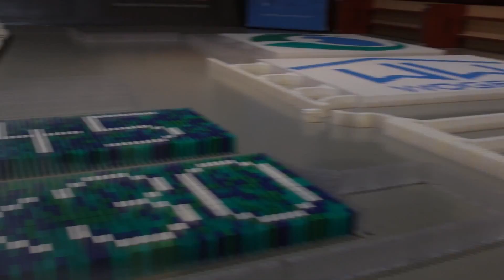Guinness World Record Biggest 3D Domino Pyramid 30x30 18,447 Dominoes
The Guinness World Record for the most dominoes toppled in a 3D Domino Pyramid was achieved by KP Dominobuilding and Millionendollarboy on February 14th 2015 at Müritzeum in Waren (Müritz).